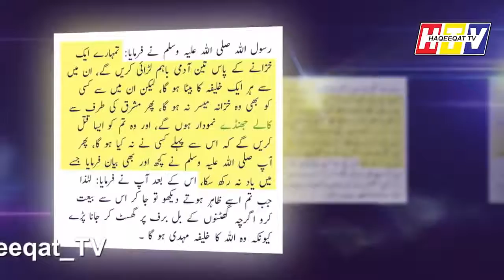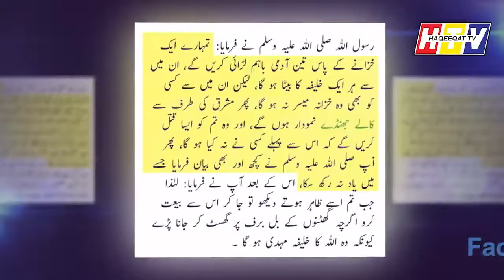New Development in Region is Bringing Change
Region is entering into new phase and this will bring the change in the entire region. New Development in countries will make a new move